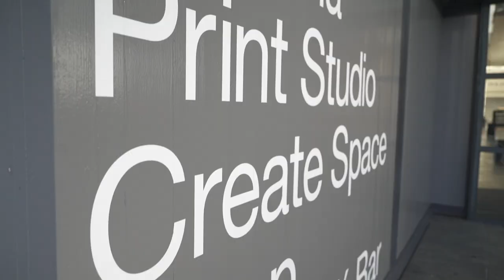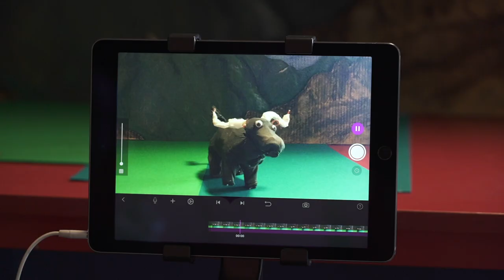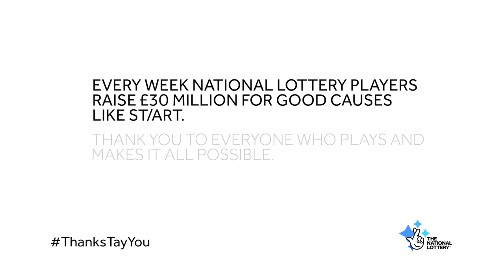ST/ART@DCA - Lillian Malcolm